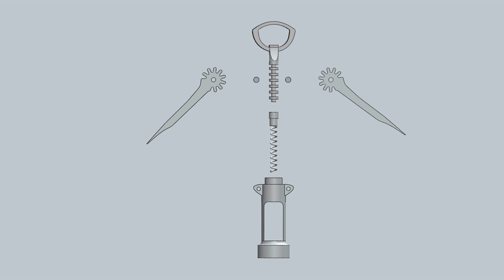Wine Bottle Opener Assembly